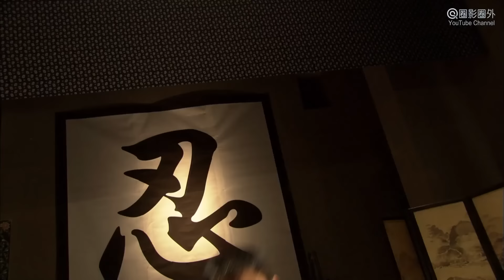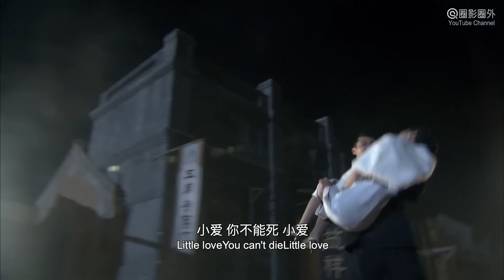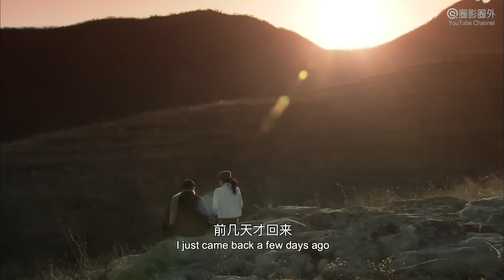武術第一高手，瞧不起小夥 ，怎料小伙是功夫高手，一招秒殺他 🥇 Chinese film 功夫 Kung Fu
剧名（Drama Name）：京武侠影 Fist of Operatic Legend 6